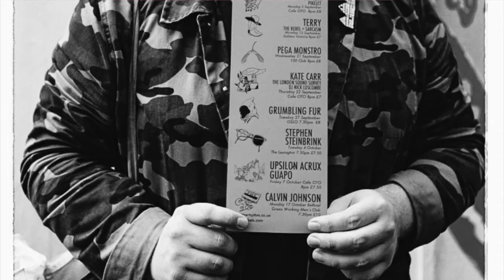No Age Commentary Teen Creeps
Dean Spunt and Randy Randall talk about the song Teen Creeps. They give you a behind the scenes look at how they wrote and recorded this song.